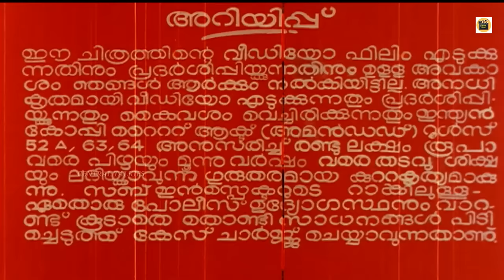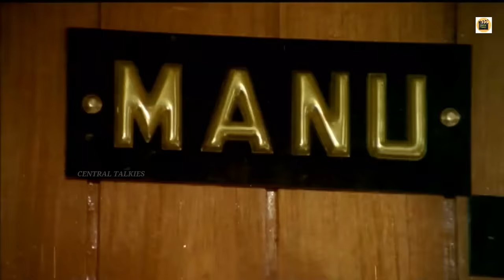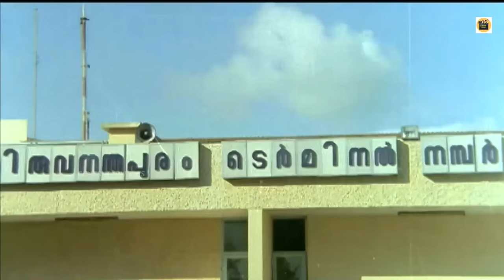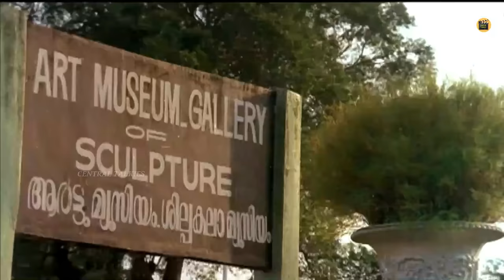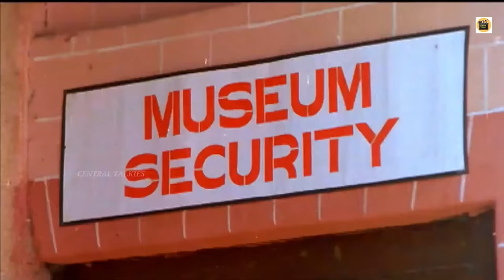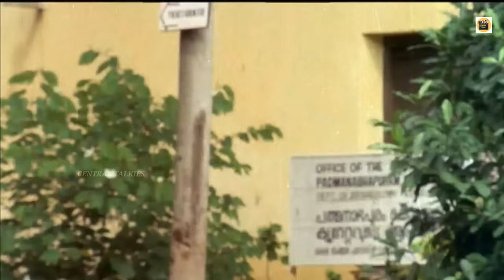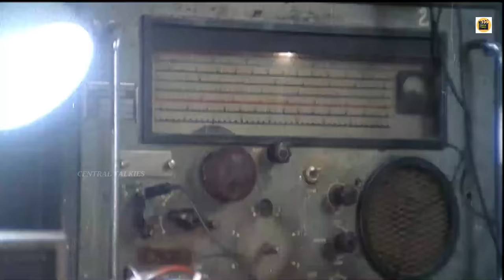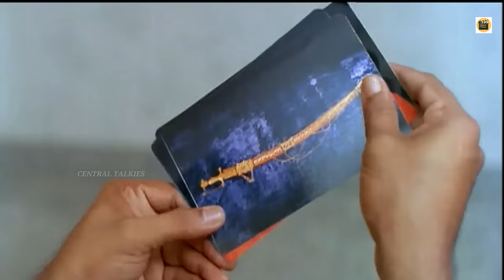Manu Uncle | Malayalam full movie| Mammootty, Mohanlal, Suresh Gopi | Central Talkies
Manu Uncle is a 1988 Malayalam children's film directed by Dennis Joseph and produced by Joy Thomas. Starring Mammootty, M. G. Soman, Prathapachandran, Lizzy, and B. Thyagarajan. Mohanlal made a cameo appearance as himself.[1] The film won a National Award for Best Children's Film.

Manu Uncle | manu uncle malayalam full movie | Mammootty | Suresh Gopi | malayalam full movie

manu uncle malayalam full movie,manu uncle,manu angle malayalam movie,malayalam full movie,malayalam movie manu uncle

Watch Full-Length Malayalam Movie Manu Uncle released in the year 1988.